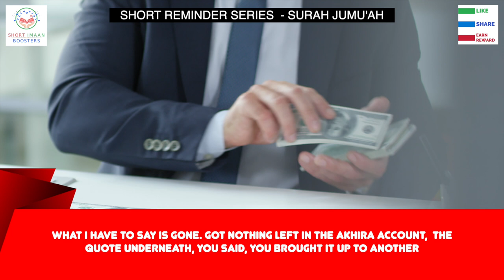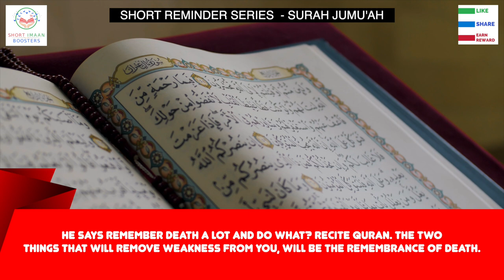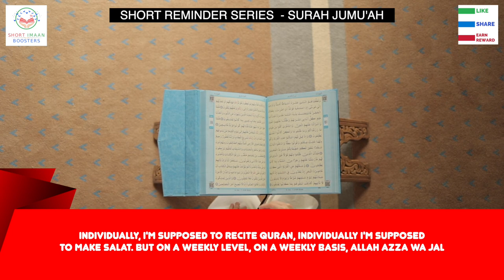BIGGEST THREAT TO YOUR AKHIRAH I BEST NOUMAN ALI KHAN LECTURES I BEST LECTURES OF NOUMAN ALI KHAN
NOUMAN ALI KHAN DAILY LECTURE VIDEOS FACEBOOK GROUP - COME JOIN US

BIGGEST THREAT TO YOUR AKHIRAH I BEST NOUMAN ALI KHAN LECTURES I BEST LECTURES OF NOUMAN ALI KHAN I NOUMAN ALI KHAN NEW I NOUMAN ALI KHAN SHORTS I NOUMAN ALI KHAN LATEST VIDEOS I NOUMAN ALI KHAN LECTURES FOR STUDENTS

BEST NOUMAN ALI KHAN LECTURES I BEST LECTURES OF NOUMAN ALI KHAN I NEW NOUMAN ALI KHAN I NOUMAN ALI KHAN SHORTS I NOUMAN ALI KHAN LATEST VIDEOS I NOUMAN ALI KHAN LATEST FOR STUDENTS